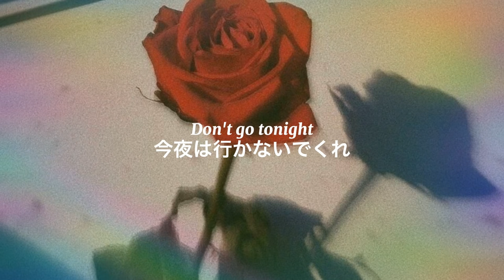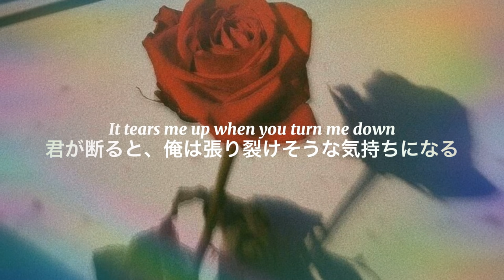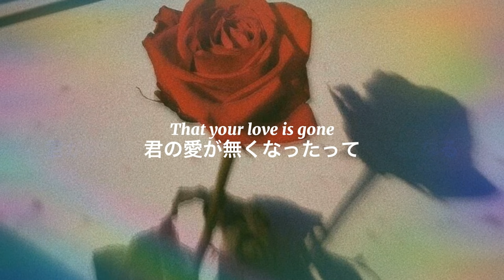［和訳］Love Is Gone (Acoustic) - SLANDER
Acoustic version です(^.^)